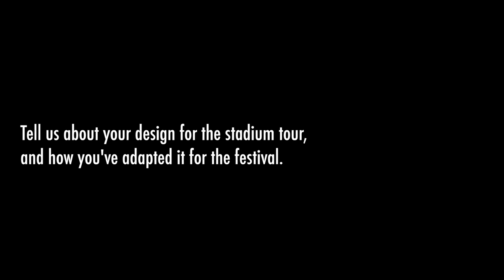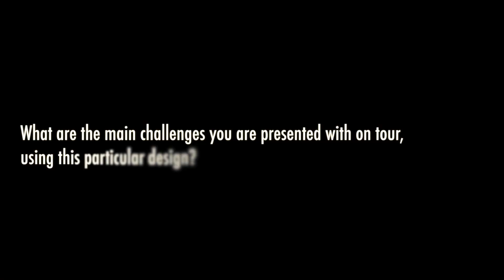KOI 2013 - Interview with Ed Warren - LD for Mumford and Sons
The Fifth Estate Ltd interviewed Ed Warren, LD for Mumford and Sons, at the Olympic Park, in relation to his nomination for a Knight Of Illumination Award 2013 in the Concert Touring and Events Category - this is what he had to say . ..